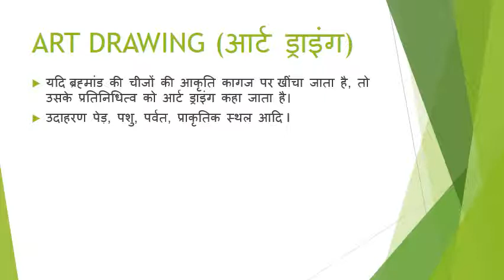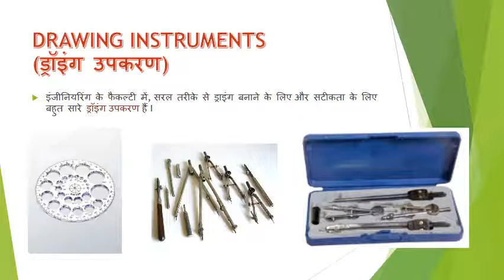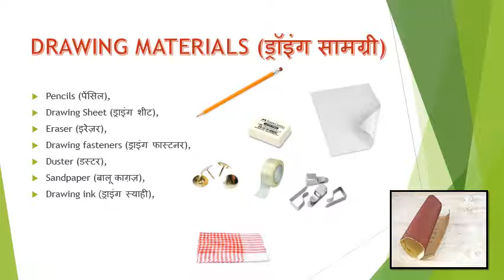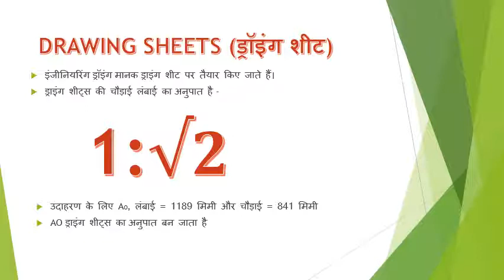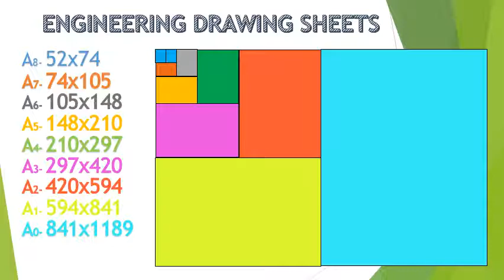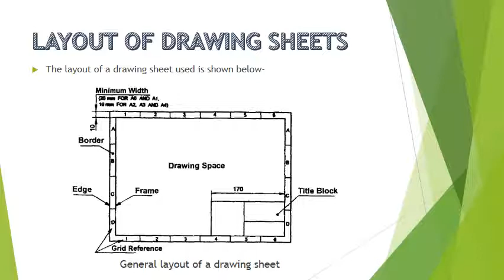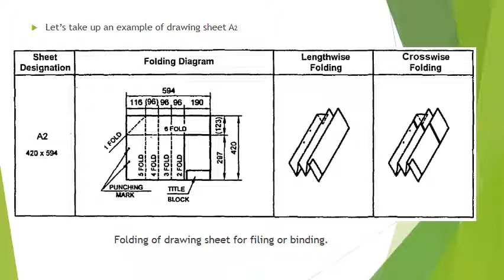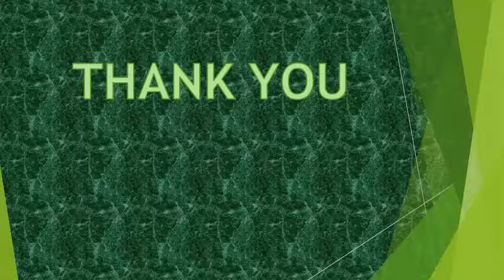“ ड्राइंग ” का परिचय, उसके उपकरण और फाइल्स। (IN HINDI)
heyya viewers.. its me Farhan Arif, welcomes you all to my channel Engineering Solution 43.
on Demand of some subscribers here i am with my video "Introduction to Drawing, it's instruments and files." in HINDI.